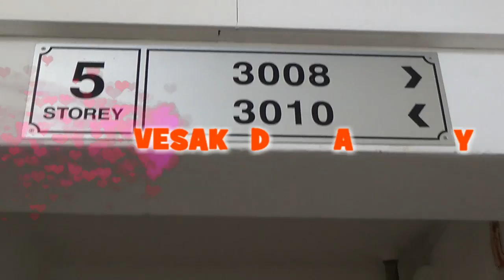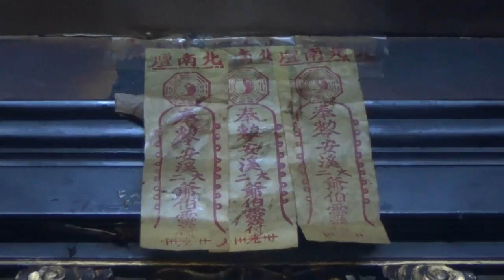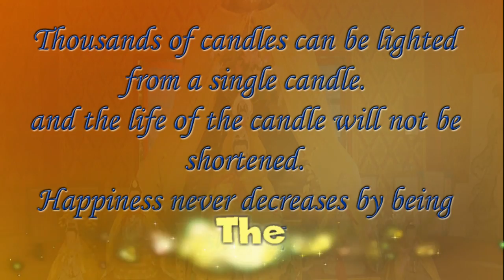Vesak Day 2014 / 2014年佛诞 ( The Buddha Of Medicine )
Kindly please vote if you like - Thanks
北南壇安溪大二爺伯(三殿)
毎逢星期四晚上8.30pm辦公救世.
有事求者, 欢迎光临北南壇.
黑白分明, 有求必应. 救苦救难, 救世万民.
(Blk 715 Bedok Reservoir Road, #05-3010, Singapore 470715)
註：本堂从未派人在外代收会员或筹款。